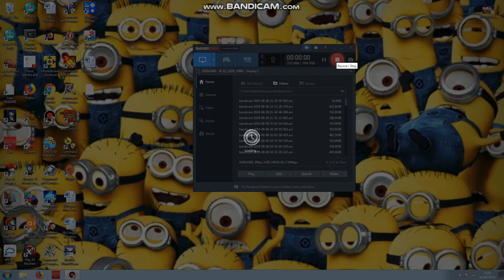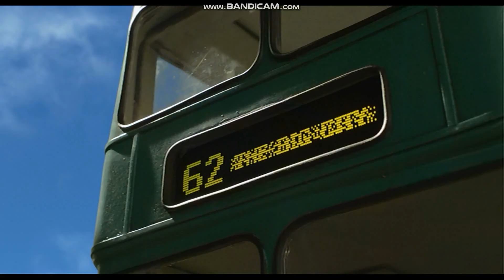Opening To Paddington 2015 UK DVD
1. StudioCannal Logo
2. Warning Screen
3. Out Now Or Coming Soon To DVD & Blu-Ray
4. Shaun The Sheep Movie Preview
5. The House of Magic Preview
6. Mirror Mirror Preview
7. DVD Menu
8. StudioCannal Logo
9. Heyday Films Logo